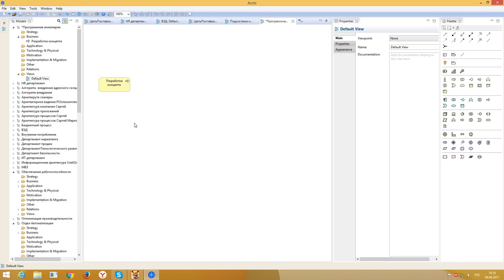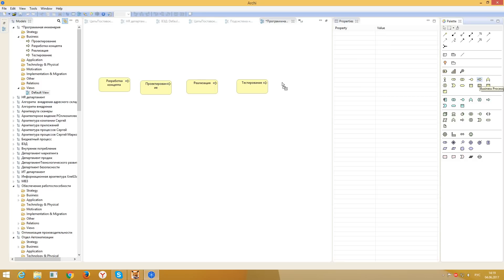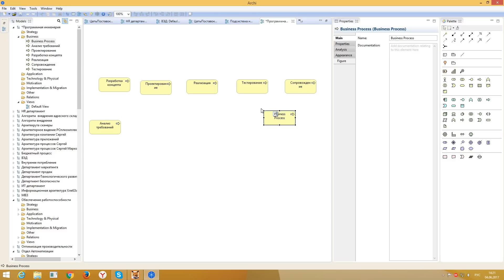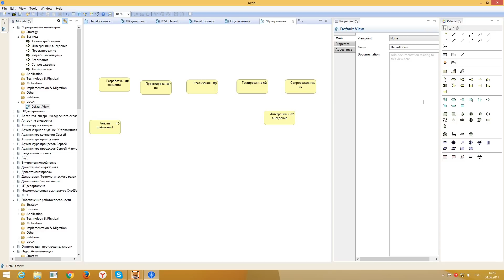Программная инженерия.Урок 1.Знакомство с курсом